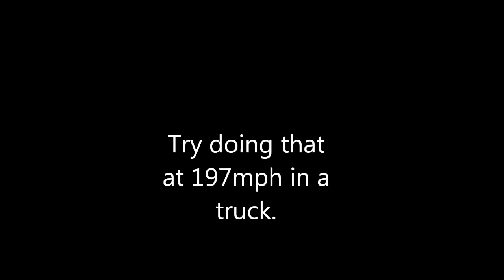WHAT A SAVE!!! (NR2003) HD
u like?